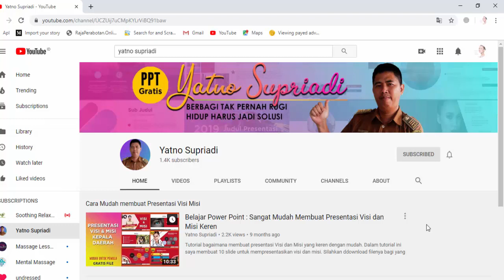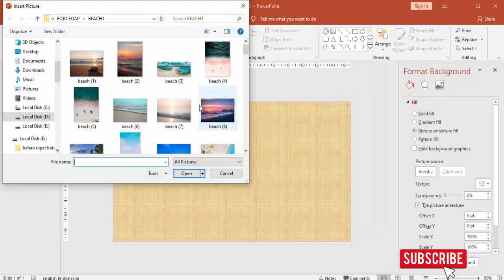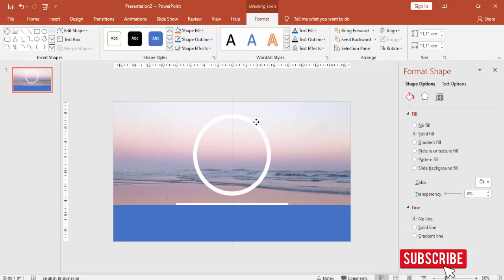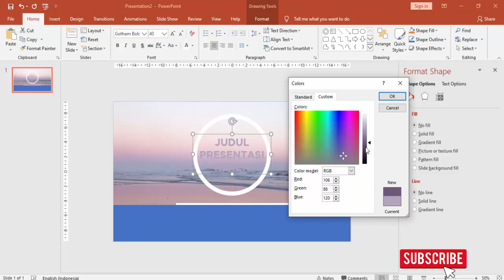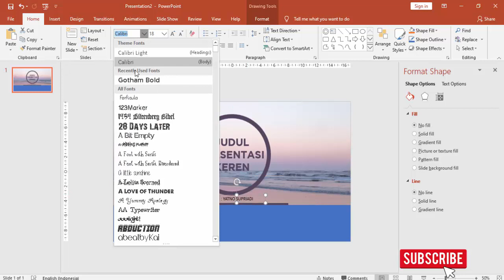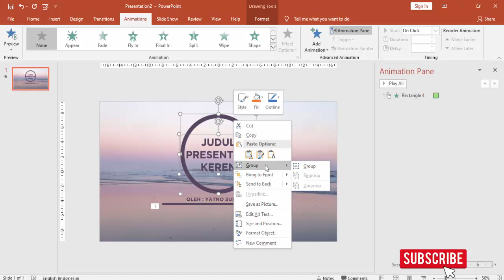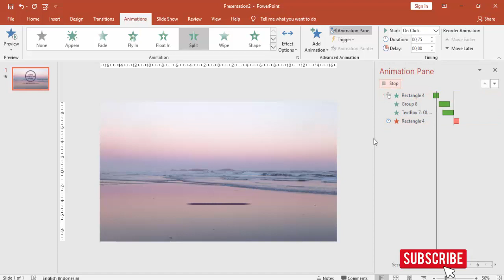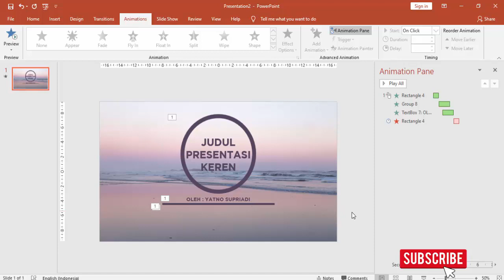MEMBUAT ANIMASI TEKS POWERPOINT YANG KEREN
Kali ini saya buatkan teks untuk judul presentasi yang keren lengkap dengan animasinya, dalam tutorial ini saya buat langkah-langkahnya secara mudah dan sederhana, sehingga teman-teman dapat mengikuti dengan baik.